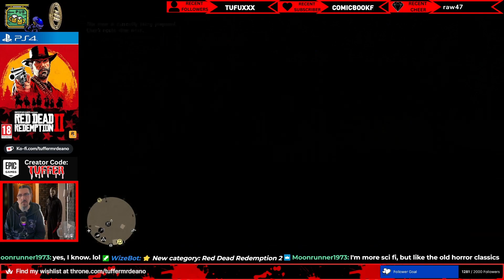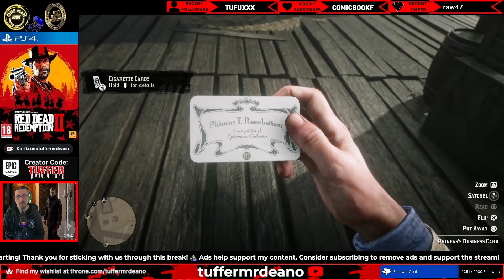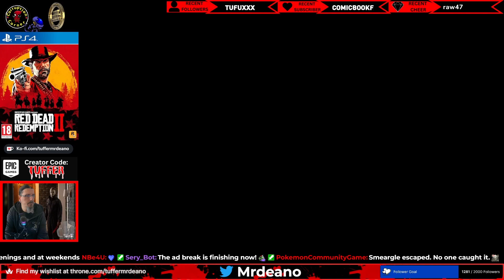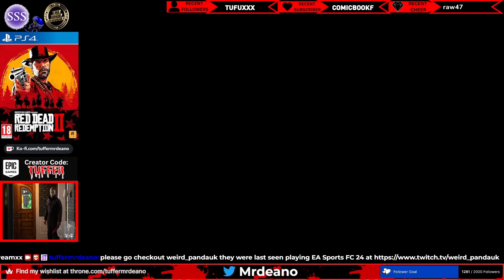Red Dead Redemption 2 Ps5 Part 5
Broadcast Live on Twitch 21st March 2024